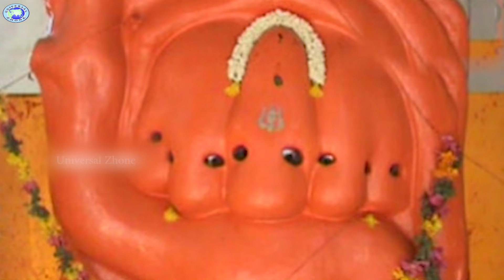Gatikachaladi Nintha || Dasara Padagalu || Mysore Ramachandrachar || Kannada Devotional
Watch and enjoy the beautiful song Gatikachaladi Nintha from the album Narayanana Nene

Singer - Mysore Ramachandrachar
Music Director - B.V.Shrinivas
Lyricist - Purandara Dasaru